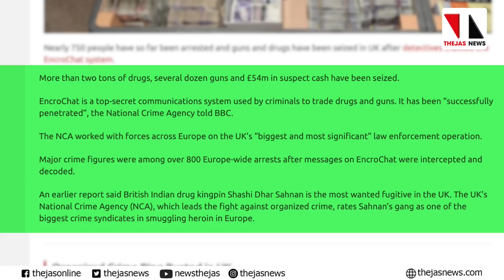യുകെയിലെ ഏറ്റവും വലിയ കള്ളപ്പണവേട്ട ഇന്ത്യക്കാരന്റെ വീട്ടില്‍ |THEJAS NEWS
20കാരനായ ഗുജറാത്തിയുടെ യുകെയിലെ വീട്ടില്‍ നിന്ന് പോലിസ് റെയ്ഡില്‍ പിടിച്ചെടുത്തത് 511 കോടി രൂപ